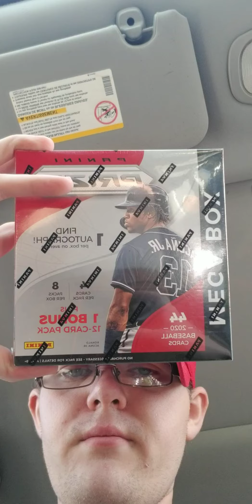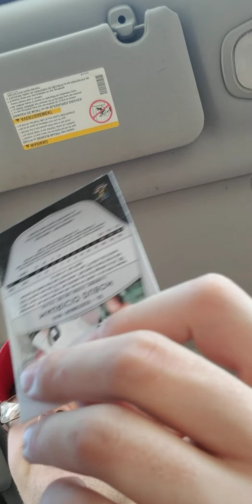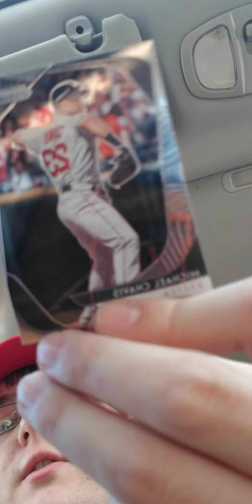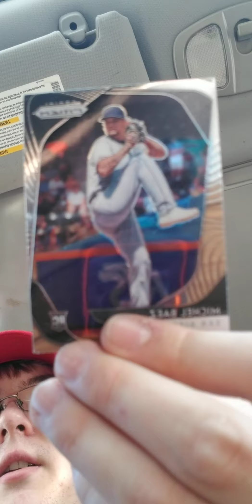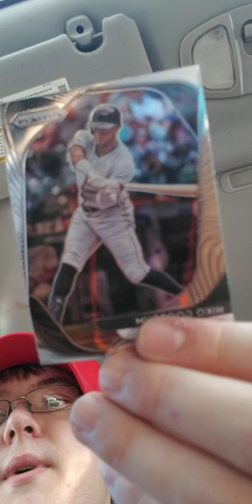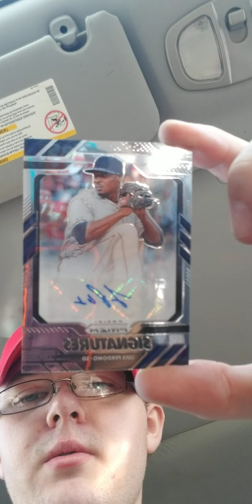Prizm Baseball 2020 opening